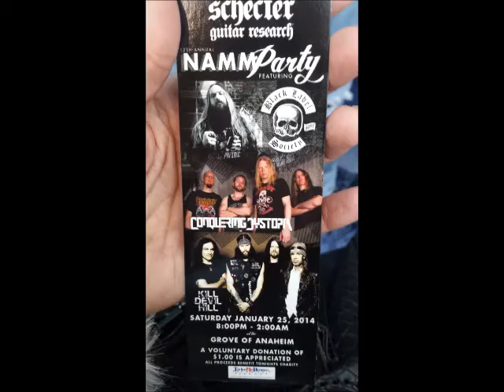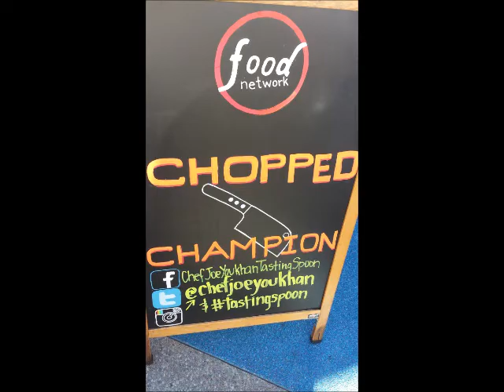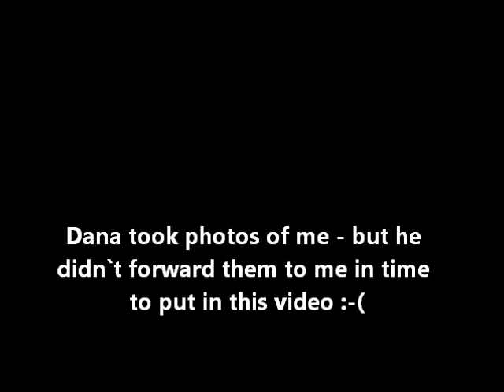Black Label Society After Party at NAMM 2014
-CAMEO: Cameo.com/StacyBurkeDotCom
‎- Uncensored 18+ content @ OnlyFans.com/StacyBurke‎